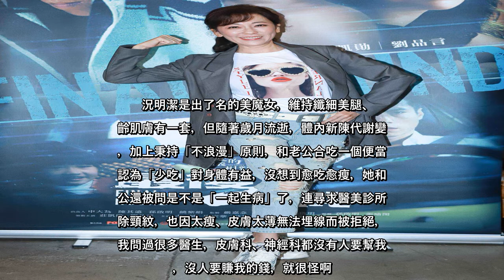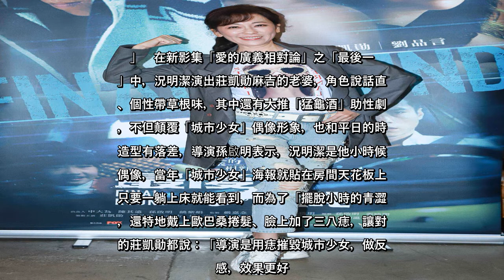✅ 況明潔體重46公斤 被嫌「皮薄、太瘦」竟遭醫美拒收